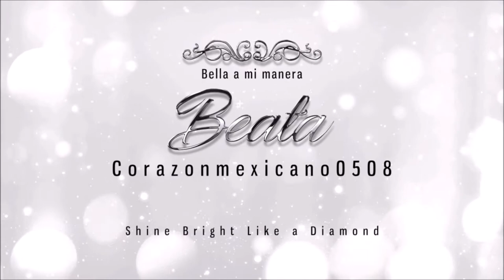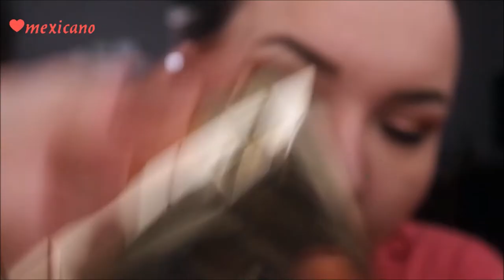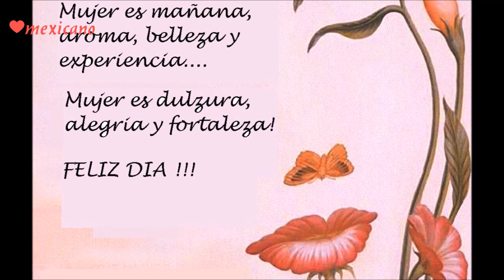Maquillaje para el DIA DE LA MUJER (colab.con Mary Pulido)/Makeup for Women's Day :)